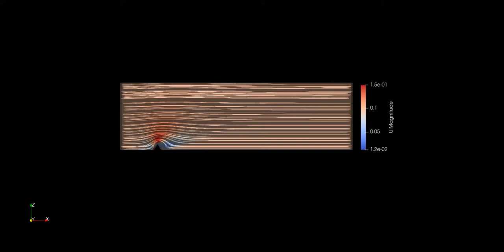CFD simulation of a turbulent flow around a triangle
CFD simulation in OpenFoam. 2D turbulent flow around a triangle of side "a".